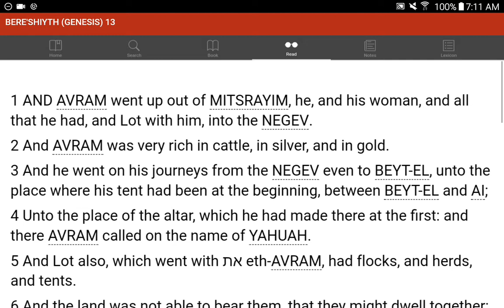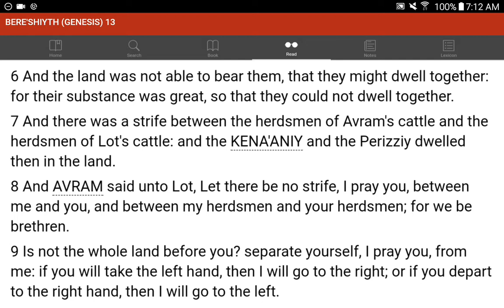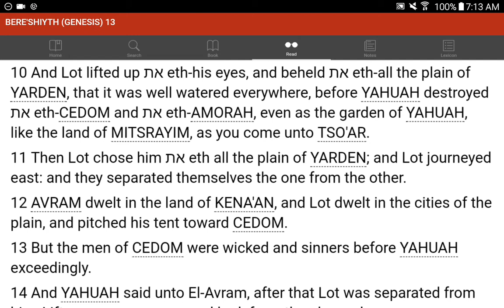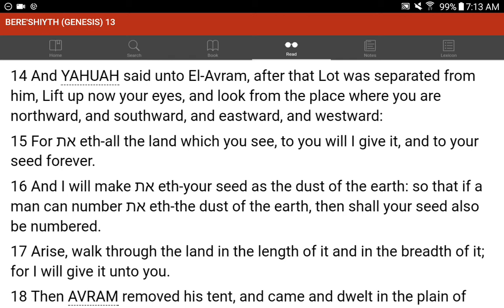💜h?™ "What's the MOST HELPFUL & SIMPLEST WAY that WORKS?"™ GIVE 1P/Month NOW! GCash